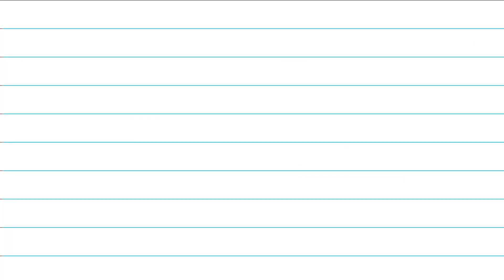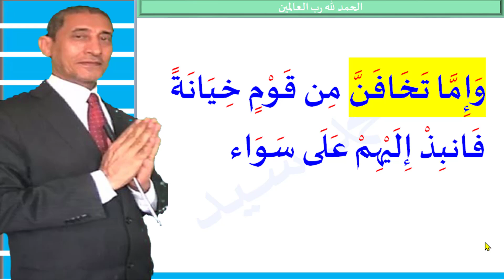كل ما تريد معرفته عن إمَّا ، والفرق بين إمَّا باعتبارها حرف تفصيل، وحرف شرط جازم